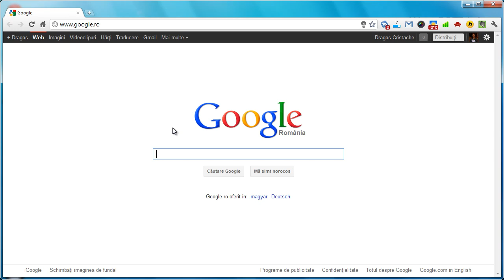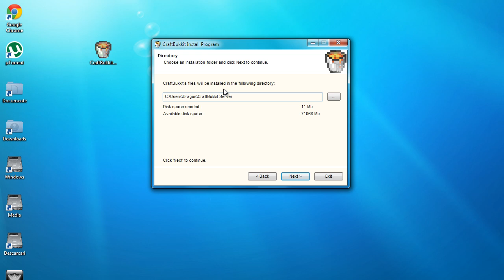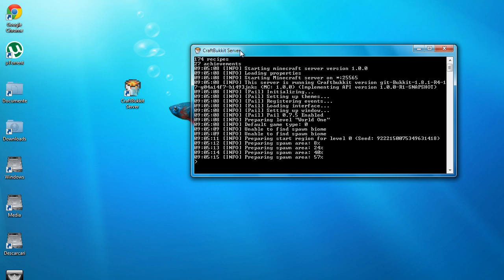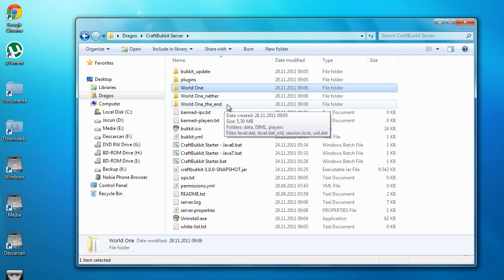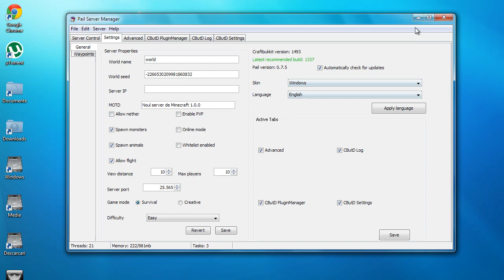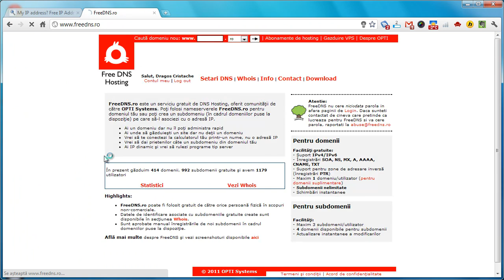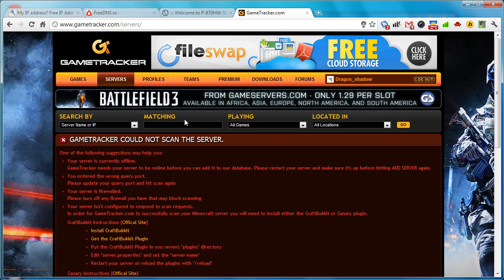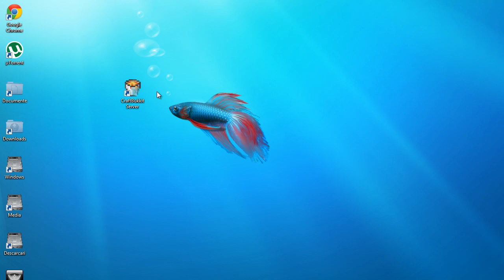Cum se instaleaza un server de Minecraft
In acest tutorial am sa va arat cum se poate instala serverul de Minecraft. Procedeul relativ simplu devine usor cu ajutorul indrumarilor mele si tutorialului inregistrat HD.

Vizionare placuta! Daca aveti nelamuriri, imi puteti lasa un comentariu pe site-ul meu